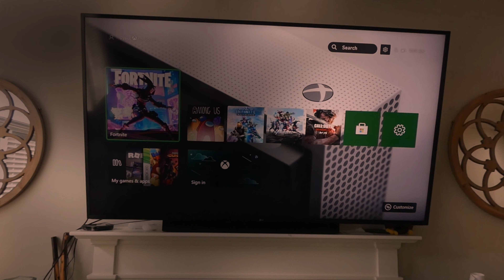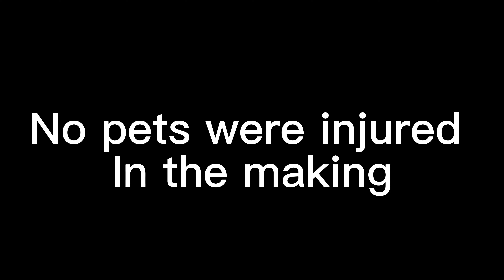Fortnite Dog Ep.1 (1,000 Subscriber Special)